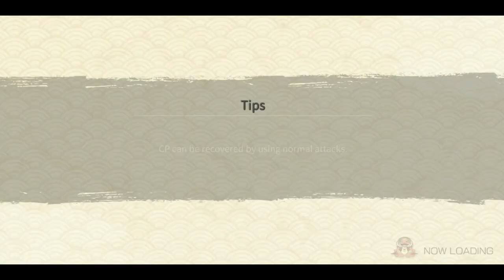Legendary Sannin in Team AM | Having Fun in TAM Episode #7 | Naruto x Boruto Ninja Voltage